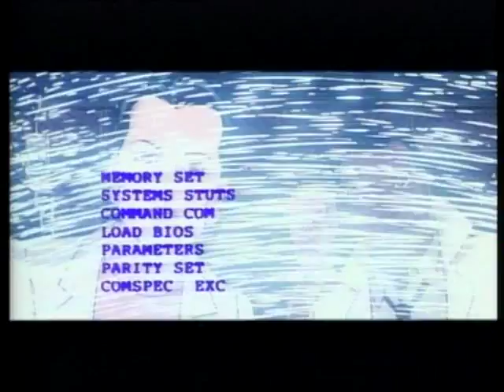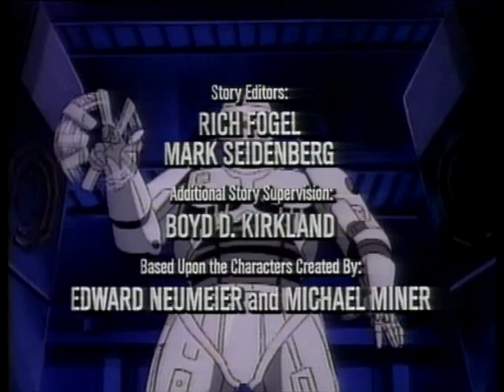Man in the iron suit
Man in the iron suit; Robocop